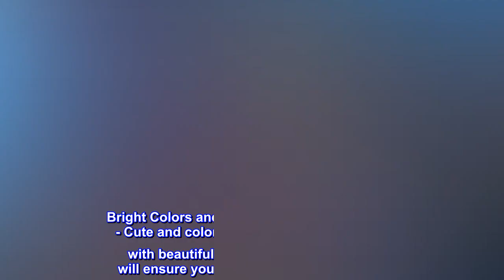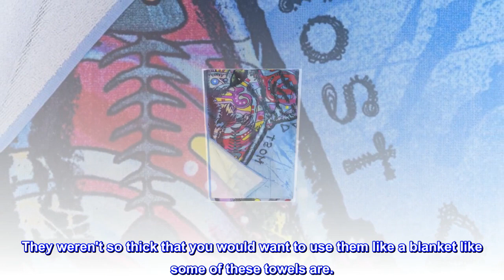Dawhud Direct Colorful Cat Beach Towel for Women, Girls, Kids, Men, Cat Bath Towel Print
High Quality and Machine Washable - Our Dean Russo Wish I was My Cat towels are easy care and machine washable. Made with 100% premium cotton velour, this microfiber, fiber reactive, hyper absorbing beach, bath and pool Cat towel will dry you off quickly and will dry itself quickly too. On family days out, now you and your kids can enjoy the good weather, beach view and water over and over again. Just dry off, leave the towel out with exposure to heatsunlight to evaporate excess water.
Versatile - Perfect for the beach, bath or pool, our thick but lightweight and absorbent Colorful Cat towels are perfect for use any time of the year. You can lay it down on the sunny beach to keep sand out of unwanted places, use it as a regular bath towel around your home or any other creative ways you can think of.
Bright Colors and Great Unique Print Designs - Cute and colorful Cat beach towel printed with beautiful bright vibrant colors that will ensure you stands out from the crowd. You can't go wrong with our Dean Russo Wish I was My Cat design!
Sizing - This Dean Russo Wish I was My Cat beach towel measures 30" x 60", lightweight and absorbent, perfect for the beach. Designed to be 1 size fits all, the Cat towels are great for all ages, so you, your children and your parents will love them
A Gift They'll Love - This Dean Russo Wish I was My Cat beach towel makes for A Great Gift for women. If you know someone who loves the seaside, beach, swimming pool, sunbathing, or just has a fun creative streak, this will be perfect gift for their Birthday or Christmas.

Perfect For My Cat Loving Grandchild
I bought four of these so you'll see similar reviews for each of them. This was the first one I picked and led me to buying three more in different designs.

I was pleased with the size, thickness, and bold color of the towel. I do not like towels that are too big or too thick as they are harder to use and dry. These were just what I wanted. They weren't so thick that you would want to use them like a blanket like some of these towels are.

The colors and designs are exactly as pictured although one had faint lines as though the material was wrinkled when the picture was printed. Can't see it from a distance and the kids won't notice.

I promptly washed all four and they came out smelling good with no shrinkage or fading. They haven't made it to the beach yet so I can't comment on durability.

I compared their price with those at TJ Maxx and found them about $3 cheaper than the better towels although you could easily buy cheaper ones with less unique designs for less than $8.

Addendum: I have now washed this towel a half dozen times with no loss in quality or color.